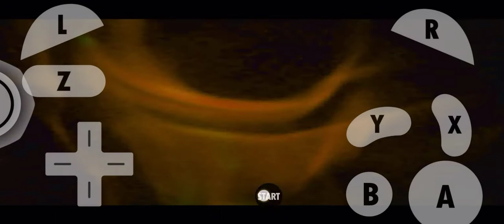Bloody Roar Extreme - Alice the Rabbit (beast mode)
BLOODY ROAR EXTREME (Android)
File tải game (Dolphin Emulator, file Bloody Roar Extreme, memory save):
BLOODY ROAR EXTREME (PC)
File iso, Memory save: \\như trên\\